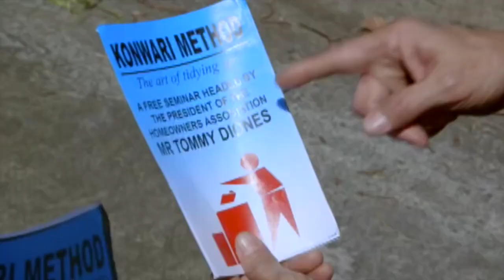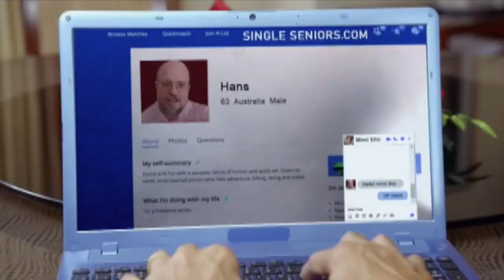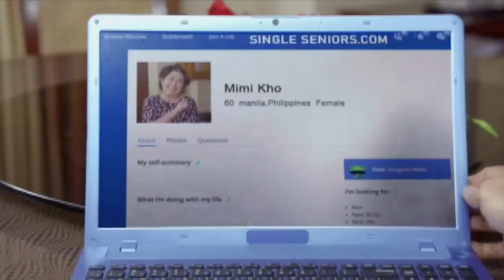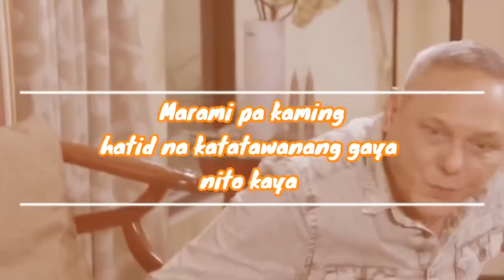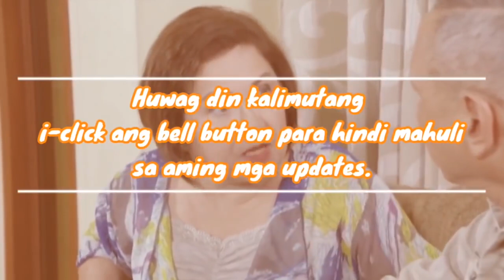Pepito Manaloto: Tommy and Mimi, the ultimate frenemies! (YouLOL Exclusives)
Hindi mapagkakaila ang kakaibang sayang hatid sa atin ng tambalang Tommy and Mimi sa 'Pepito Manaloto.' Muli nating balikan ang ilan sa kanilang mga rambulan at lambingan moments sa video na ito!